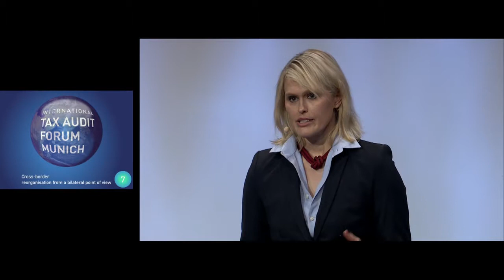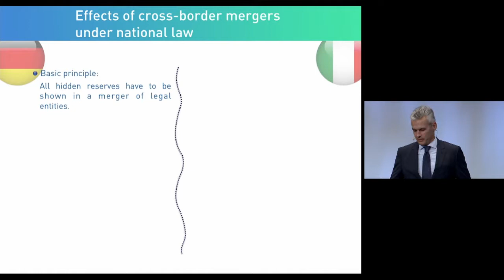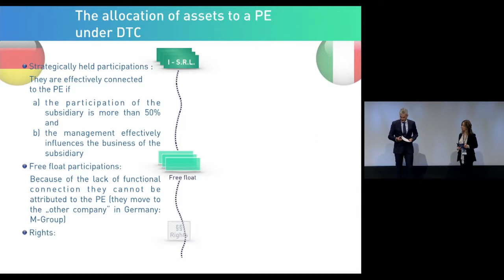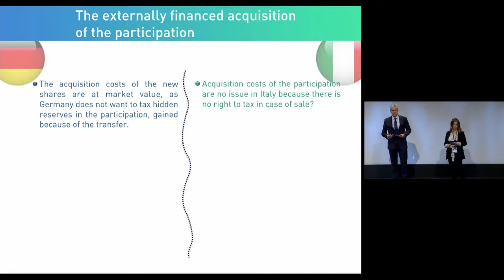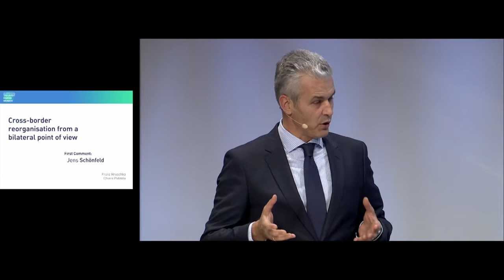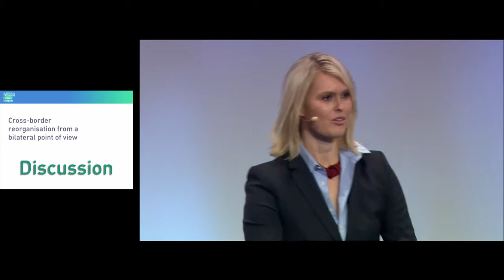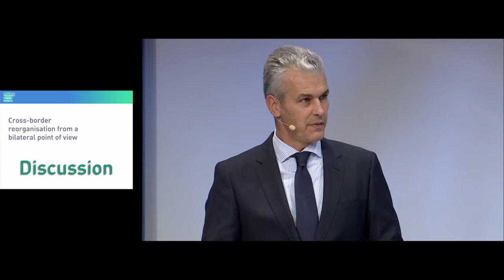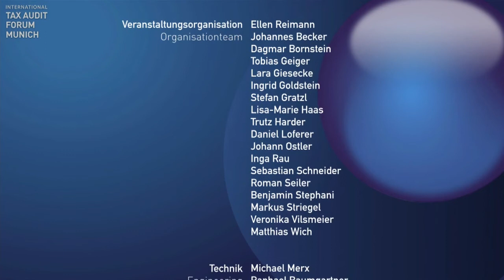Session 7 english - 2016 International Tax Audit Forum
Bilateral effects in the case of cross-border mergers
22 November 2016 / Day 2

Franz Hruschka, Chiara Putzolu, Jens Schönfeld

Imprint:
INTERNATIONAL TAX AUDIT FORUM MUNICH E.V.
c/o Ellen Reimann
Wagmüllerstr. 18
80538 München